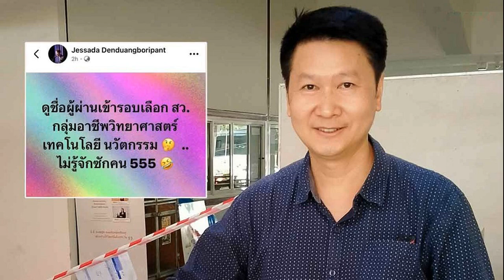อ เจษฎา อึ้ง เปิดประวัติ 10 สว กลุ่มวิทย์ ไม่รู้จักสักคน ส่วนใหญ่อดีตสส รัฐบาล‘ตู่’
27 มิ.ย. 2567
11:32 น.
อ.เจษฎา อึ้ง เปิดประวัติ 10 สว.สายกลุ่มวิทยาศาสตร์ฯ ไม่รู้จักสักคน ส่วนใหญ่อดีตสส. -คนสนิทรัฐมนตรีในรัฐบาล‘ประยุทธ์’-ญาตินักการเมืองดัง

วันที่ 27 มิ.ย.2567 หลังจากกระบวนการเลือก สว.ระดับประเทศ เมื่อวันที่ 26 มิ.ย. ซึ่งเสร็จสิ้น เวลา 03.30 น. ของวันที่ 27 มิ.ย. มีผู้ที่ได้รับ “คะแนนสูงสุด” เรียงลำดับ 10 คนแรกเป็นผู้ได้รับเลือกระดับประเทศ และผู้ที่อยู่ใน อันดับที่ 11-15 เป็นผู้ได้รับเลือกระดับประเทศในลำดับสำรอง เรียบร้อยแล้วในแต่ละกลุ่มสายอาชีพนั้น
ล่าสุด รศ.ดร.เจษฎา เด่นดวงบริพันธ์ อาจารย์คณะวิทยาศาสตร์ จุฬาลงกรณ์มหาวิทยาลัย นักวิทยาศาสตร์ชื่อดัง โพสต์ระบุ “ดูชื่อผู้ผ่านเข้ารอบเลือก สว. กลุ่มอาชีพวิทยาศาสตร์ เทคโนโลยี นวัตกรรม ไม่รู้จักสักคน”

พร้อมระบุข้อความด้วยว่า ลองกูเกิ้ลดูประวัติของ ว่าที่ สว. กลุ่มที่ 13 กลุ่มอาชีพด้าน “วิทยาศาสตร์ เทคโนโลยี การสื่อสารการพัฒนานวัตกรรม” (เท่าที่พอหาได้) ก็ดูน่าสนใจดีนะครับ หึๆๆๆ
1.นายสรชาติ วิชย สุวรรณพรหม (หนองบัวลำภู) : อดีต สส.หนองบัวลำภู 2 สมัย และอดีตคณะทำงานของรัฐมนตรีว่าการกระทรวงการคลัง ในรัฐบาลพล.อ.ประยุทธ์ จันทร์โอชา
2.นายพรเพิ่ม ทองศรี (บุรีรัมย์) : อดีตสส.พรรคพลังประชาชน และอดีต สว.บุรีรัมย์ รวมทั้งเป็นพี่ชายของ ทรงศักดิ์ ทองศรี รมช.มหาดไทย ในรัฐบาลพล.อ.ประยุทธ์ และนายเศรษฐา ทวีสิน

3.นายธัชชญาณ์ณัช เจียรธนัทกานนท์ (ตราด) : อดีตเลขานุการรัฐมนตรีประจำสำนักนายกรัฐมนตรี (นายอนุชา นาคาศัย) สมัยรัฐบาลพล.อ.ประยุทธ์

4.นายกัมพล ทองชิว (สมุทรสาคร) : ผู้พบต้นตะเคียนยักษ์อายุนับ 100 ปี ที่วัดบางกระเจ้า ม.6 ต.บางกระเจ้า อ.เมือง จ.สมุทรสาคร

5.น.ต.วุฒิพงศ์ พงศ์สุวรรณ ร.น. (ปทุมธานี) : อดีตที่ปรึกษาหัวหน้าพรรคไทยรักไทย อดีตรองผู้อํานวยการสํานักงานส่งเสริมอุตสาหกรรมซอฟต์แวร์แห่งชาติ อดีตที่ปรึกษารมว.มหาดไทย (นายจารุพงศ์ เรืองสุวรรณ พรรคเพื่อไทย)

6.นายสุพัตรชัย เตียวเจริญโสภา (สุรินทร์) : กรรมการประเภท ผู้แทนสถานประกอบการ วิทยาลัยการอาชีพปราสาท จังหวัดสุรินทร์

7.นายขวัญชัย แสนหิรัณย์ (อ่างทอง) : ผู้บริหารบริษัท เอ เค โฮม ไอเดีย จำกัด จังหวัดอ่างทอง
8.นายนพดล พริ้งสกุล (สุราษฎร์ธานี) : ผู้บริหารบริษัทกรุงเทพ ท่อลอดไทย จำกัด กรุงเทพฯ
9.นายชาญวิศว์ บรรจงการ (พังงา) : อดีตผู้สมัคร สส.พังงา พรรครวมไทยสร้างชาติ และอดีตผู้สมัคร สส.พรรคพลังประชารัฐ

และ 10.นายมานะ มหาสุวีระชัย (ศรีสะเกษ) : หัวหน้าพรรคแทนคุณแผ่นดิน อดีตรองเลขาธิการนายกรัฐมนตรีฝ่ายการเมือง อดีต สส.ศรีสะเกษ สังกัดพรรคประชาธิปัตย์.